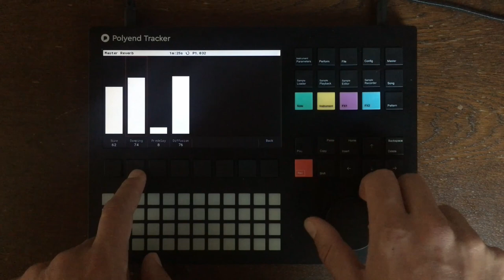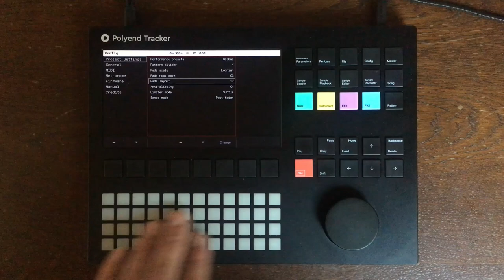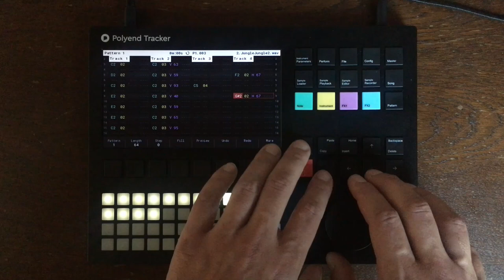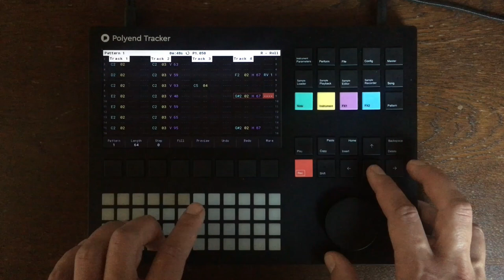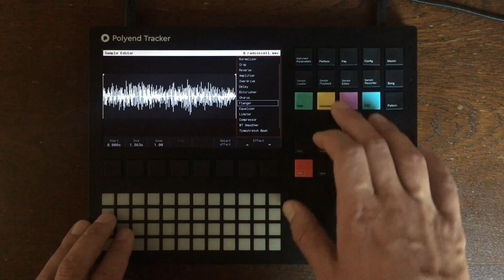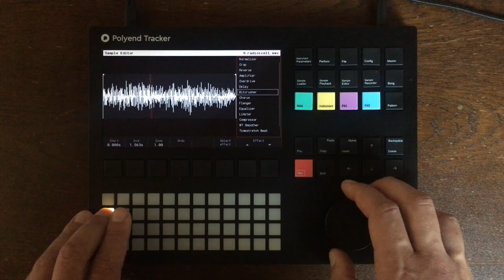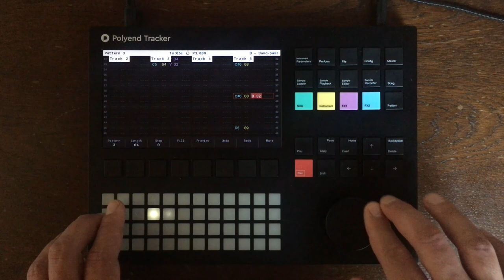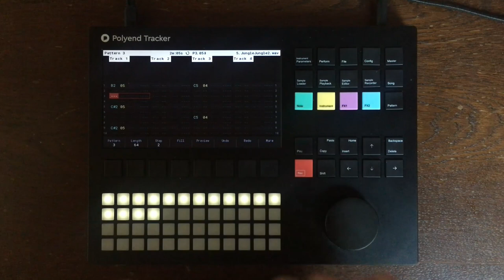Le Tracker de Polyend - Stazma Tips & Tricks en Français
Plus d'infos dans la description, vous pouvez m'aider à continuer à faire des vidéos, et choper des samples et morceaux inédit au passage,

Cette semaine au menu, le Tracker de Polyend. J'attendais la version 1.4 officiel, maintenant qu'elle est dispo je me lance.
Je vais vous faire un tour des fonctions de bases de la machine dans le cadre de la création d'un morceau type Jungle. Je ferais surement d'autre vidéo sur les différents modes de synthèses sonores et le midi si on me le demande gentiment.